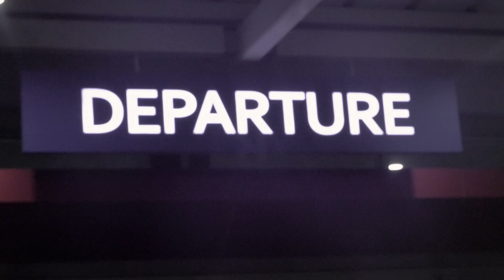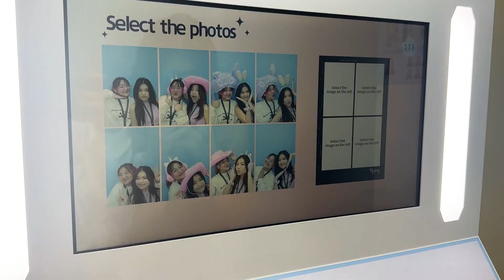Because life did not end in 2019 - My Year 2023 | Mitch San Miguel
Wild year! So grateful if you've been part of my year.

Watch:    • ROY KNOX - Breathe Me In | Electronic...

Days of Youth- John Jin Han

Watch:   • Culture Code - You & I (feat. Alexis ...